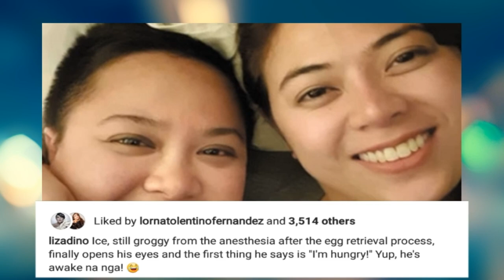Ice Seguerra and Liza Diño Love Story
Mag sisiyam na taon ng magkarelasyon ang LGBT couple na sina Ice Seguerra at Liza Liza Diño. Nagpaplano din ang mag asawa na magkaroon ng anak. Paano nila gagawin ito? At paano nga ba nagsimula ang pagmamahalan nina Ice at Liza?